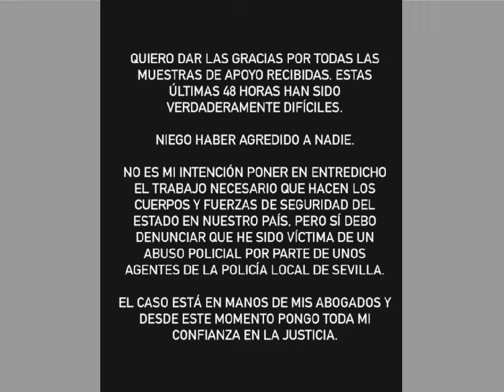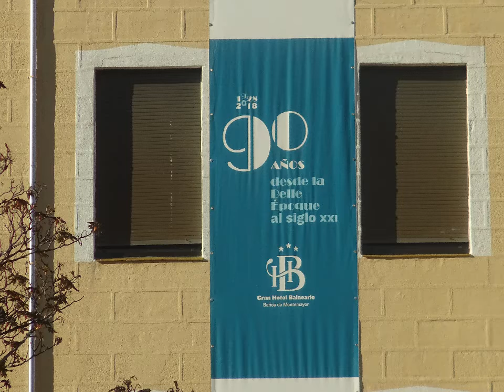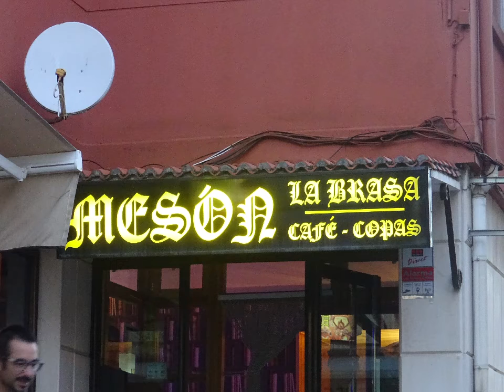El programa del loco del pueblo - Programa 326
IMPORTANTE: ESTE PROGRAMA ES UN ESTRENO, NO ES UN DIRECTO. En 'El programa del loco del pueblo' de esta semana hablamos de que el Gobierno prorrogará los abonos de Renfe en Cercanías y Media Distancia en 2023, del juicio del accidente del Alvia en 2013, de que JxCat ha decidido salir de la Generalidad de Cataluña y ERC tendrá que gobernar en solitario, de un estudio de la OCDE que revela que el 28 % de los jóvenes españoles no tiene terminado ni Bachillerato ni la FP, de que José Antonio Primo de Rivera y Gonzalo Queipo de Llano serán exhumados una vez entre en vigor la Ley de Memoria Democrática, de que Málaga exige a Dazia Capital que retire las demandas de desahucio en el barrio del El Perchel, de que Rusia está dispuesta a suministrar gas a Europa a través de la línea no dañada del Nord Stream 2 aunque Alemania no lo cree así, de que Corea del Norte ha lanzado un misil que ha sobrevolado el espacio aéreo de Japón y ha causado alerta en el país nipón, de que habrá segunda vuelta en las elecciones brasileñas tras no alcanzar Luiz Inácio Lula de Silva el 50 % de los votos y la gran subida de Jair Bolsonaro, de la situación en Irán con la falta de libertad de las mujeres, de la trágica avalancha que ha provocado 131 muertos en Malang (Indonesia), de que ha muerto un joven en Alcorcón (Madrid) por un disparo en la cabeza, de que ha habido un muerto y tres heridos graves en un tiroteo en la puerta de una discoteca de Fuenlabrada (Madrid), de una fiesta en una discoteca en Santa Cruz de Tenerife que se ha saldado con varios heridos, de que ha fallecido un hombre en Muniáin de la Solana (Navarra) al ser embestido por un ciervo, de que ha fallecido una bebé de 15 meses en Villena (Alicante) al atragantarse con unos frutos secos, de que ha muerto un niño de 5 años con Alcorcón tras la explosión en un local, de que ha habido 18 heridos en una explosión en la Casa de la Cultura de Gerona, de que han echado lejía a la Virgen del Rosario de Jaén mientras procesionaba, de la detención de María León, del Mercurio Retrógrado, de que un parche de vaca ha salvado la vida a un hombre que tenía un agujero en el corazón, de que han fallecido los periodistas Jesús Quintero y Ángel Casas, de los nuevos consejeros de la RTVA, de que Jaume Roures va a crear un canal de televisión de pago para el mundial de fútbol, de que Ana Rosa Quintana volverá a presentar su programa este lunes, de que '25 palabras' será el nombre del nuevo concurso que presentará Christian Gálvez en Telecinco, de la huelga en 'Informativos Telecinco' y 'Cuatro al día', de los estrenos de '¿Quién es mi padre?' y 'Y ahora Sonsoles', de que las obras del hotel de Gerard Piqué Bernabéu en Málaga se han encontrado con restos de un cementerio de época musulmana, del nuevo libro de Arturo Pérez Reverte “Revolución”, de la Champions League, de la Europa League, de la Conference League, de que Ucrania se ha unido a España y Portugal en su candidatura europea para acoger el mundial de fútbol de 2030, de que la Fórmula 1 contará con seis carreras sprint en 2023, de que Ferrari ha sufrido el robo de 7 GB de información, que las W Series podrían no terminar la temporada por problemas económicos y de los resultados de Fórmula 1 y Moto GP. Al final tendremos las recomendaciones de la semana. Nuestro patrocinador 'Mis takes' Estamos en Twitter @CanalManolo También tenemos un servidor de Discord, al cual te puedes unir.